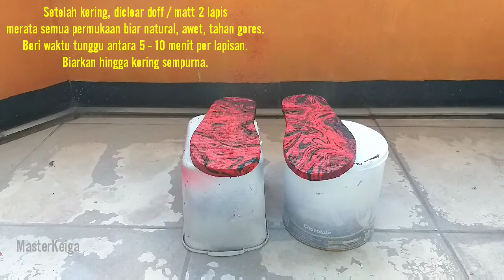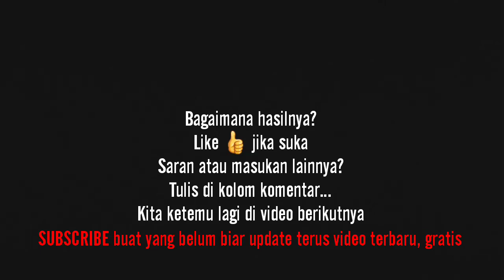MODIF SANDAL SWALLOW dengan HYDRO DIPPING | HYDRO DIPPING SANDAL JEPIT | HYDRO DIPPING INDONESIA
Kali ini kita modif sandal Swallow dengan hydro dipping biar makin keren. Hydro dipping sandal jepit perpaduan 2 warna yang kontras. Dengan modif sandal jepit Swallow biar beda dengan yang lainnya karena sandal jepit Swallow banyak yang pakai. Hydro dipping sandal (Indonesia) ini bisa dicoba sendiri oleh anda di mana saja. Hydro dipping adalah tehnik pengecatan menggunakan cat spray dan air bersih, yang langsung disajikan di depan anda.

modif sandal jepit swallow
modif sandal jepit jadi keren
cara modif sandal jepit
modifikasi sandal jepit
sandal jepit modifikasi
modif sandal swallow
modif sandal jepit
modif sandal swallow keren
modif sandal emak
modif sandal bapak
modif sandal swallow jadi eiger
modifikasi sandal
cara modif sandal swallow
cara modif sandal
gila eksperimen modif sandal
yoga gembul modif sandal
modifikasi sandal swallow
sandal swallow modifikasi
motif sandal swallow
kreasi sandal jepit swallow
sandal jepit kreatif
kreasi sandal jepit
kreasi sandal swallow
sandal swallow kreatif
kreatif sandal swallow
cara membuat motif sandal swallow
sandal swallow unik
custom sandal swallow
custom sandal jepit
cara membuat sandal custom
sandal jepit custom
custom sandal
cara mengecat sandal jepit
hydro dipping indonesia
hydro dipping sepatu
hydro dipping case hp
hydro dipping helm
hydro dipping sepeda
hydro dipping sandal
hydro dipping adalah
hydro dipping body motor
hydro dipping baju
hydro dipping bola
hydro dipping casing hp
hydro dipping case
hydro dipping case hp indonesia
hydro dipping frost diamond
hydro dipping gambar
hydro dipping gitar
hydro dipping gila eksperimen
hydro dipping indonesia sepatu
hydro dipping jenglot
hydro dipping kaos
hydro dipping motor
hydro dipping menggunakan pilox
hydro dipping murah
hydro dipping motif
hydro dipping cara
hydro dipping keren
hydro dipping play button
hydro dipping pylox
hydro dipping sepatu bola
hydro dipping shoes indonesia
hydro dipping sepatu indonesia
hydro dipping tutorial indonesia
hydro dipping tupperware
hydro dipping terkeren
hydro dipping velg motor
hydro dipping velg mobil
hydro dipping ventela
hydro dip indonesia
hydro dipping sandal jepit
cara hydro dipping sandal
hydro dipping helm bogo
hydro dipping casing
hydro dipping helm full face
hydro dipping botol